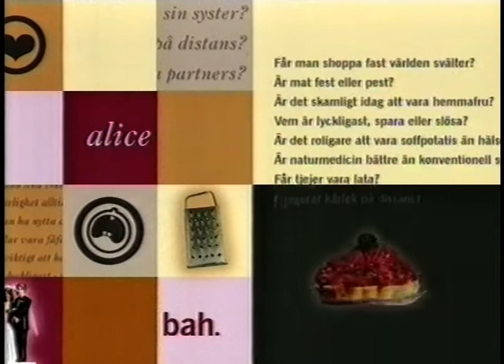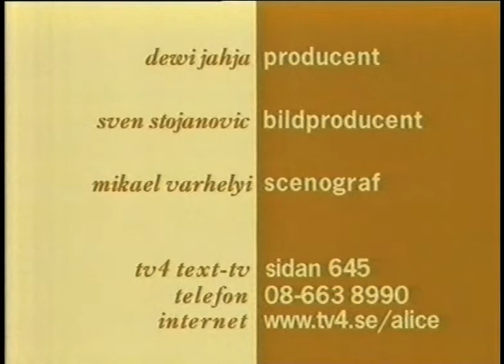Alice Bah - Är Ett Liv i Lyx Lycka? (1998)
Alice Bah var ett svenskt diskussionsprogram som sändes i TV 4 kvällstid mellan den 12 januari 1998 och november 1999 i flera säsonger. Programledare var Alice Bah Kuhnke, och programbeskrivningen löd: "Ett frispråkigt program med humor och humör."

En senare programbeskrivning löd:
”  I detta nyproducerade diskussionsprogram möter programledaren Alice Bah gäster och publik i studion och diskuterar intressanta och aktuella ämnen. Här får vanliga tjejer och killar ventilera sina åsikter och tankar om allt mellan himmel och jord, sådant som det snackas om på jobbet eller på krogen. Intressanta gäster med starka åsikter dyker upp i studion och kastar nytt ljus över ämnet. Alice Bah är programmet som präglas av såväl humor som hett humör.  „

Programmet sändes inledningsvis varje vardag under flera veckor klockan 19:00. I januari 1999 blev det istället ett veckomagasin med bättre sändningstid